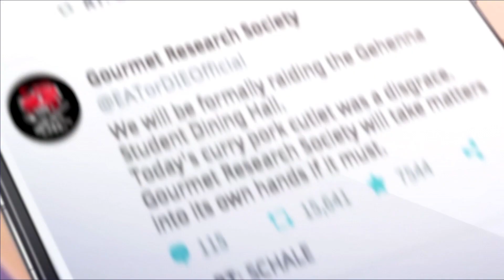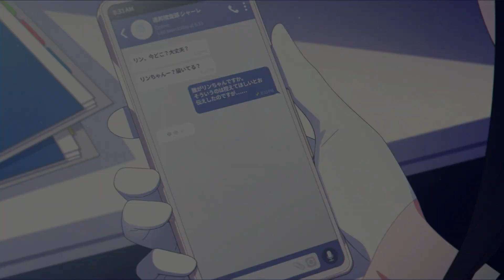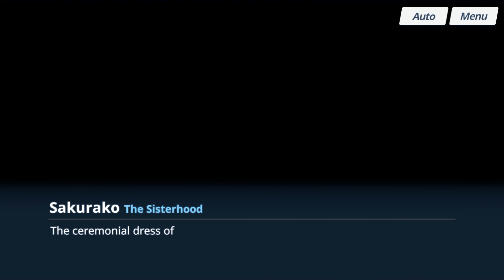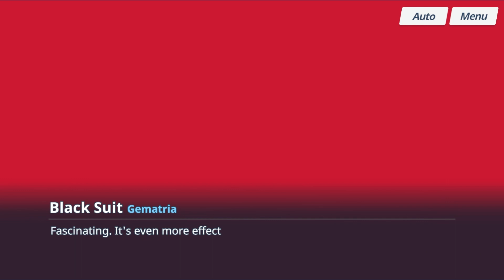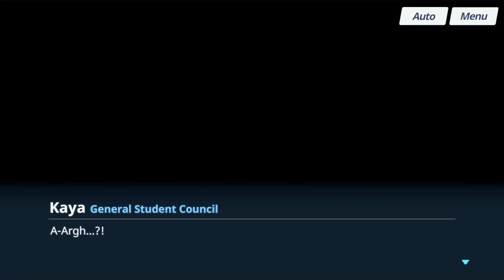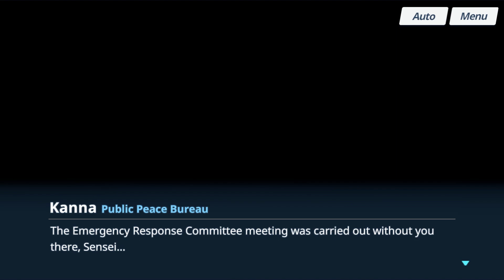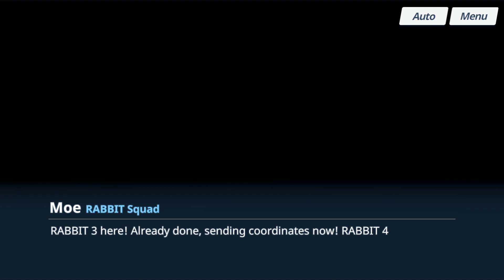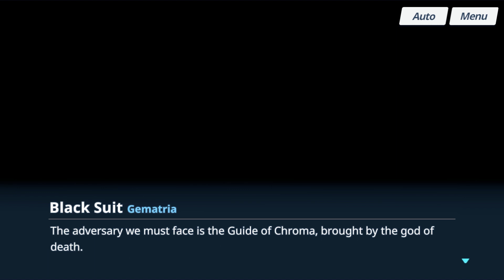【Blue Archive】Final: Where All Miracles Begin - Chapter 1 : Story Collection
UID: 388102
Server: Taiwan
0:00 -【Intro】

●【Operation Recapture Schale】
▶ 1:15 - Episode 1【Prologue】
▶ 4:09 - Episode 2【Catastrophe】
▶ 20:20 - Episode 3【A Fissure in Everyday Life 1】
▶ 30:52 - Episode 4【A Fissure in Everyday Life 2】
▶ 47:33 - Episode 5【A Fissure in Everyday Life 3】
▶ 55:43 - Episode 6【Foreshadowing】
▶ 1:04:25 - Episode 7【Convening the Emergency Response Committee】
▶ 1:14:10 - Episode 8【The Arrival of the Light】
▶ 1:20:36 - Episode 9【Collision 1】
▶ 1:33:45 - Episode 10【Collision 2】
▶ 1:41:20 - Episode 11【Escape 1】
▶ 1:42:16 - Episode 12【Escape 2】
▶ 1:46:26 - Episode 13【Operation Recapture Schale 1】
▶ 1:55:49 - Episode 14【Operation Recapture Schale 2】
▶ 1:59:44 - Episode 15【Subverting the Narrative】